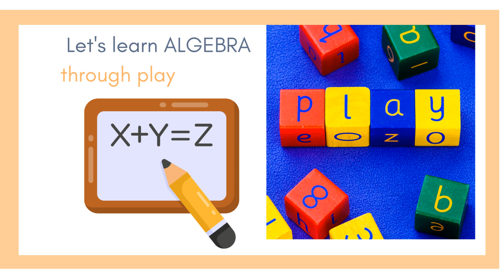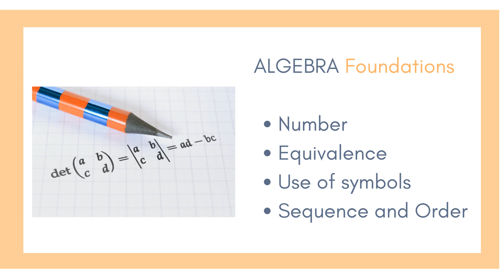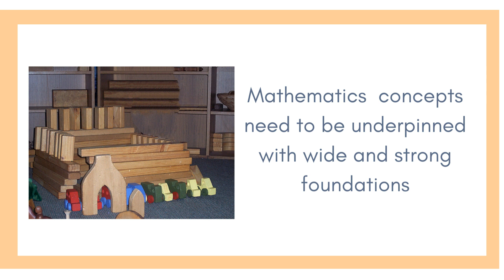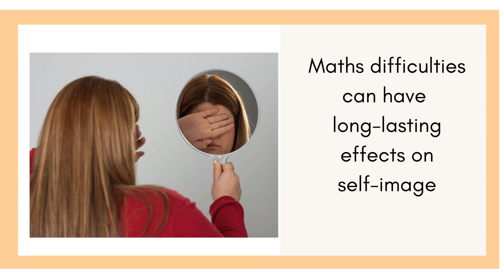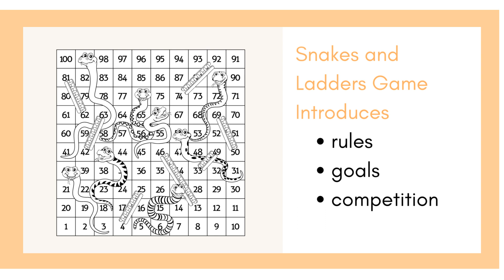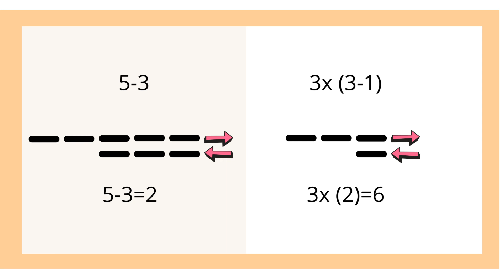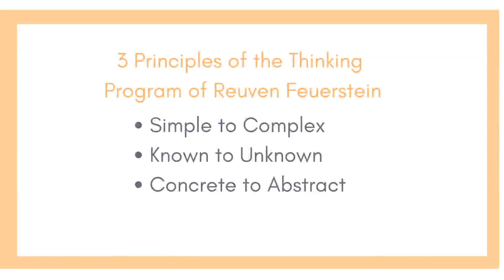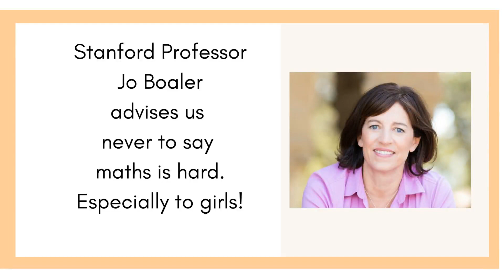EPISODE 18 - HOW CAN TEACHERS PRESENT ALGEBRA THROUGH PLAY?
A L G E B R A
A N D
P L A Y?

You may have been a maths genius at school - or you may not! A lot of the time, when students struggle, it's because they've lost out on what symbols mean, or they haven't understood why steps occur in a particular sequence.

In this Episode 18 of THE THINKING EFFECT PODCAST, Ortal Green and I explore how some simple games and activities can help students consolidate mathematical concepts.

So many students are told that maths is hard. Jo Boaler the US Maths fundi, tells us 'Don't ever say that!' And don't pass on your loathing or fear if you had it when you were doing maths. Especially don't tell girls that maths is hard and that they can always do something else!

Maths is ALL AROUND US ALL THE TIME. If students drop their maths methods at school, they could be locked out of 60-70% of courses.

Starting early to lay the foundations for maths is so important and it is in the ambit of teachers all along the way.

Join me and Ortal Green as we share ideas about how Algebra can be explored through play at all ages!

This podcast by Lili-Ann Kriegler and Ortal Green is a free resource with short bytes of information to help teachers generate great thinkers in their classrooms. Please share this post with the teachers you know!